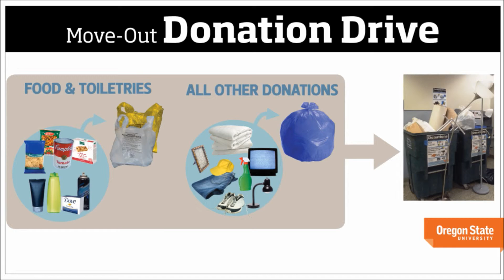Res. Hall Move-Out Donation Drive